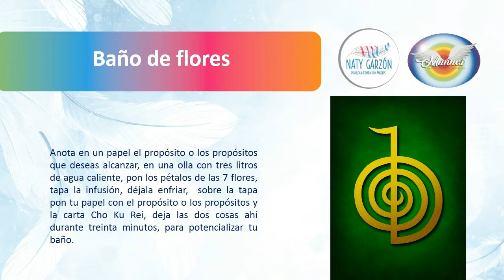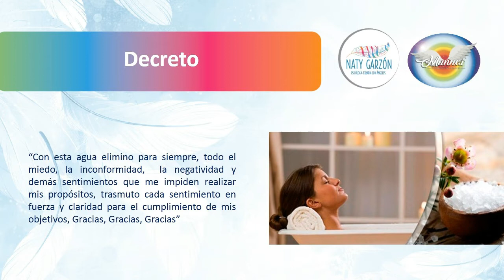Ritual del Arcángel Zadquiel: Lograr tus propósitos